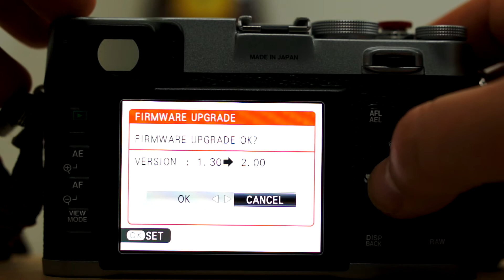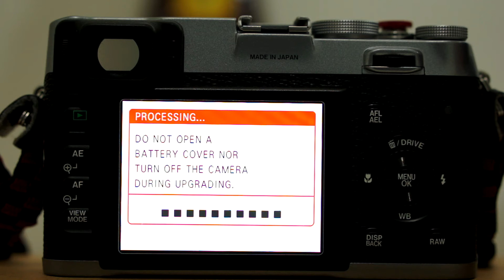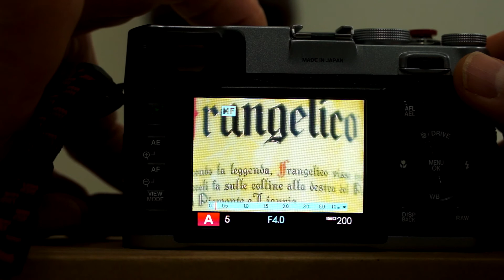Actual Time Fuji X100 Firmware Update v1.30 to v2.00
This video shows the actual time that my X100 took to update fw v1.30 to v2.00 and first view of the working focus peaking.
Details:
The firmware update Ver.2.00 form ver.1.30 incorporates the following issues:
1.Improvement of AF speed
Approximately 20% faster AF speed is achieved in various conditions such as bright scenes, dark scenes and changed focus distance compared to the previous firmware version.
2.Improvement of close-up focus performance
The focus distance from the lens surface without switching to macro mode is approximately 30% shorter compared to previous firmware version.
3."Focus Peak Highlight" function for manual focusing is added.
The function, which features on FUJIFILM X100S and X20, is added and assists accurate and sensitive manual focusing by enhancing the outline of your subject in high contrast.
* With this update, "Focus Peak Highlight" function is selected as a default setting. Pressing the center of the command control for a while enables you to switch the setting of "Focus Peak Highlight" and "STANDARD" (off of "Focus Peak Highlight"). And "MF ASSIST" is added in SHOOTING MENU where you can select "HIGH" and "LOW" in "Focus Peak Highlight" and "STANDARD".
4.Improved manual focus operation
This makes it easier to capture the peak of the focus by displaying the image with shallow depth of field, using open aperture, when adjusting the focus with the electronic view finder or the LCD.
5.Faster start-up time
The camera start-up time is shortened by approximately 0.2 second with QUICK START mode OFF.
6.Improved operability of selecting focus area
Previously, the focus area was selected while holding the AF button on the back. With the upgraded firmware, pressing the AF button will switch to the focus area selection screen and the area of your choice can then be selected.
7.The phenomenon is fixed that a camera will automatically turn off during "Bulb (B)" shooting with the "CONTINUOUS" setting in "IMAGE DISP."
Video taken with Sony NEX-5n and SEL-50mm f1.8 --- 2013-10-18 ---